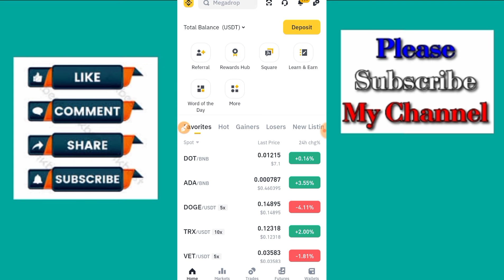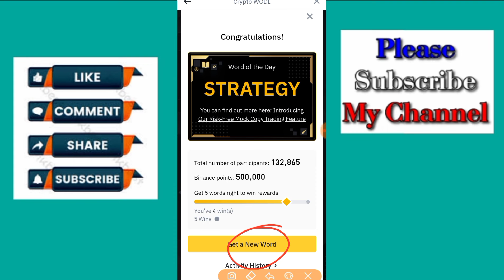Futures Copy Trading Theme WOTD | Today Binance Crypto WODL Answer | Binance Word of the day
(JOINING LINK IN TELEGRAM CHANNEL) ►

Whether you want to get the correct answer for Binance theme of the week (ETH Upgrade) this video will be super helpful for you! I'll share the Binance wodl answer with you.

Theme ETH Upgrade WOTD | Binance Crypto WODL Answers Today | All Letters WOTD

Binance Launchpad WOTD | Binance Crypto WODL Answers Today | All Letters WOTD
09 may to 12 May 2024

how to solve Binance wotd and unlock Points  - (Theme Binance Launchpad) 😎

today 9 may binance crypto wodl answer